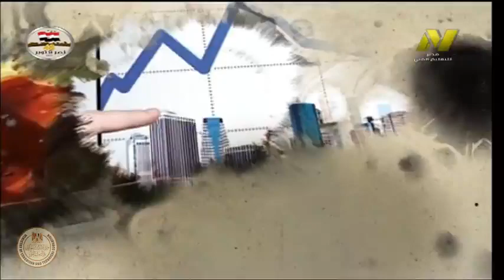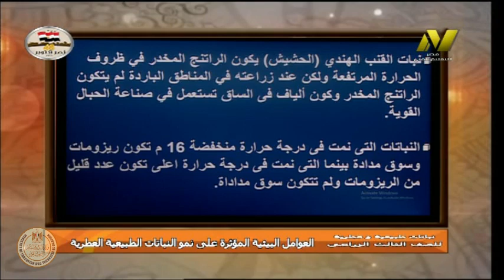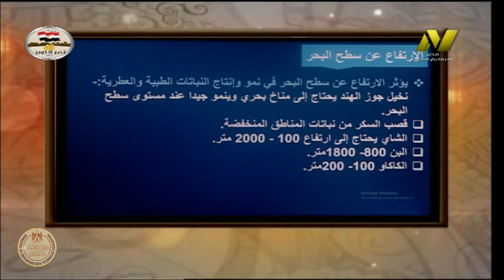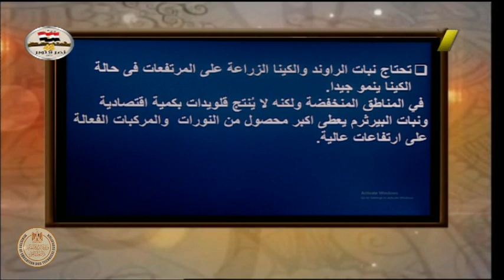الصف الثالث زراعى - حاصلات بستانيه - النباتات الطبيه والعطرية - نمو النباتات - أ سناء شاذلى